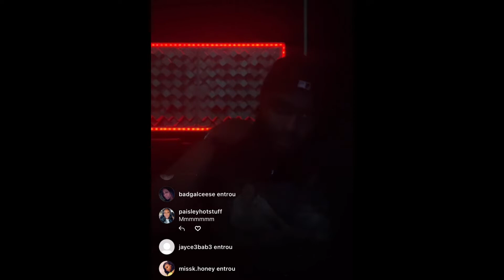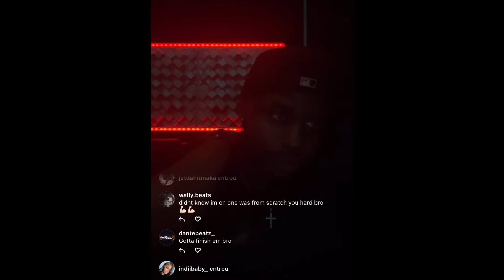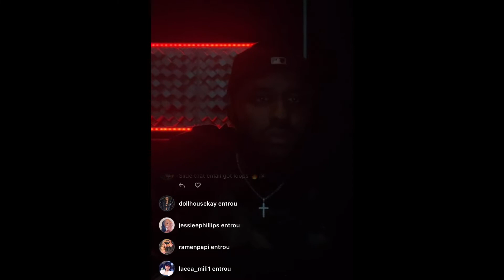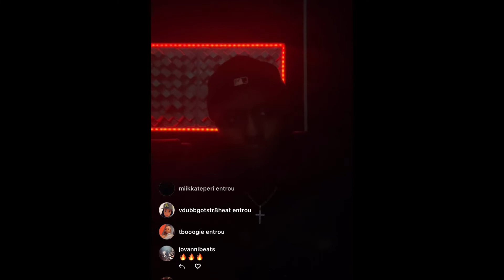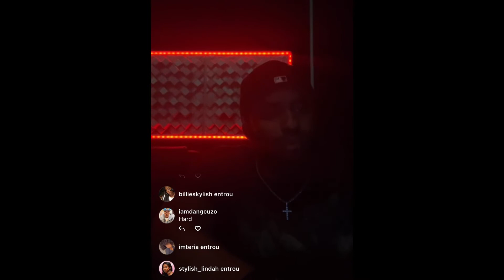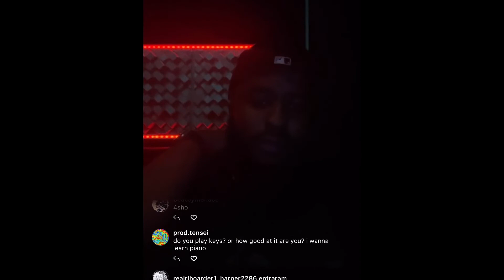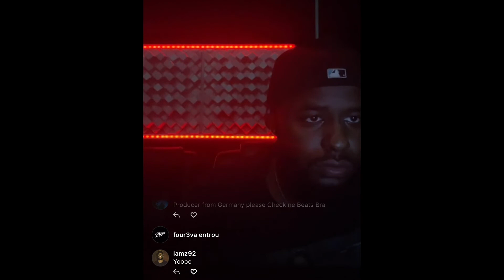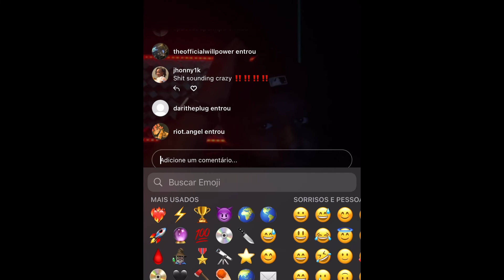Torey Montana (FAZENDO BEAT NA LIVE) EXCLUSIVE